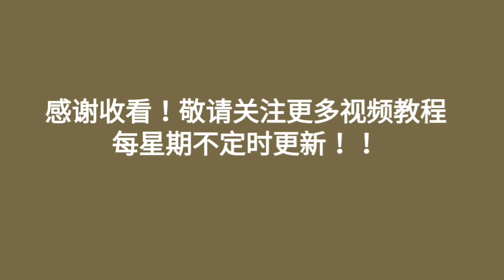Diy hair ring 【Hand embroidery】HandyMum 秀气绣花发圈❤❤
❤Purchase beautiful lovely ribbon & trims

🌹我已实现我的梦想！！！